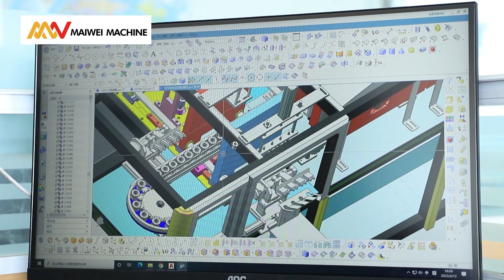MaiWei -- Immersive factory exploration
Watch this video if you want to buy online ! If you can't come to the site in person, just visit the factory online.